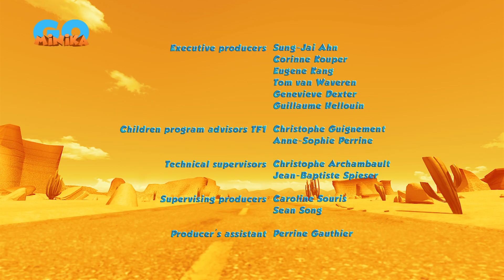Oscar Çöllerde 🦎 | Bir Damla ​​💧​ ​​| Minika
Oscar, şişedeki bir damla suyun peşine düşüyor.